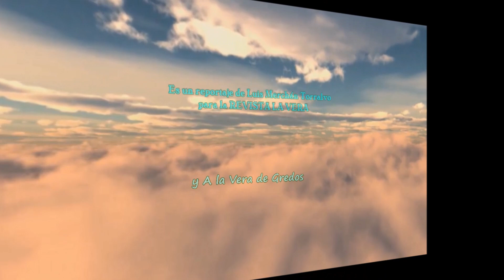Jaraíz de la Vera saca en procesión a su patrón San Isidro 2023, por el barrio que lleva su nombre